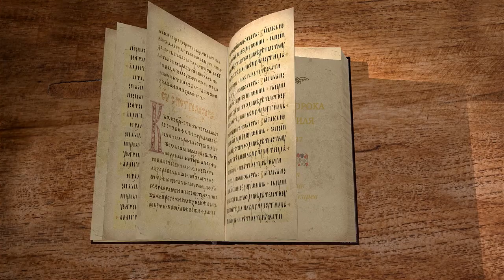Книга пророка Иезекииля. Глава 37 "Пророчество о воскресении мертвых" Священник Антоний Лакирев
Команда Экзегет.

🔸   Ответственность и кара людей за то, что они не совершали
🔸   Слово Господне через пророка Иезекииля
🔸   Пророчество о воскресении мертвых
🔸   Смерть побеждена
🔸   Очищение и возрождение
🔸   Возвращение жизни
🔸   Восстановление народа Божьего
🔸   Завет мира
🔸   "И будет у них жилище Мое"